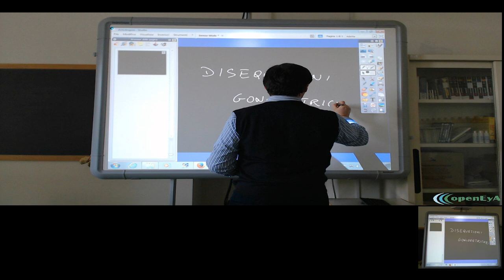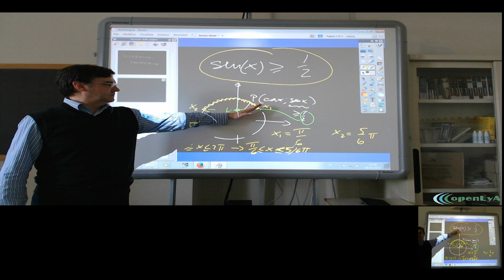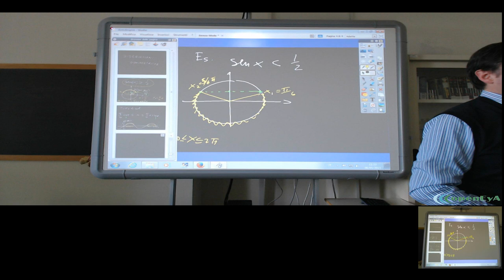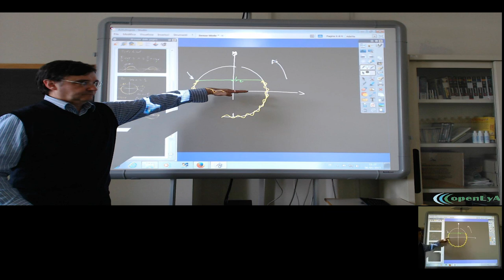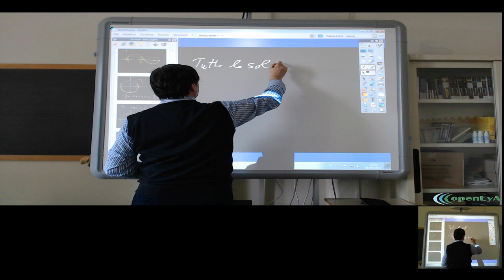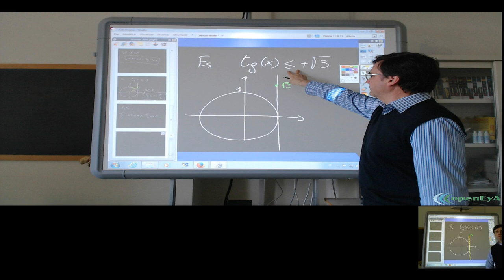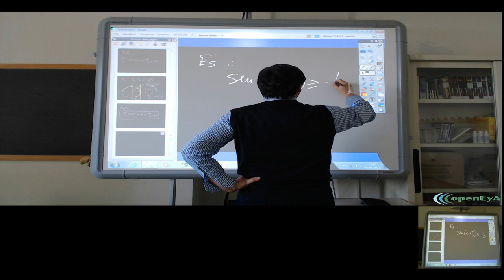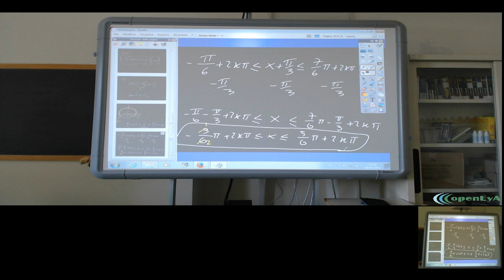Lea.111 Le disequazioni goniometriche elementari.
Le disequazioni goniometriche elementari. Esempi ed esercizi.